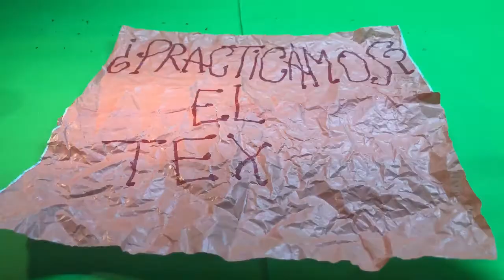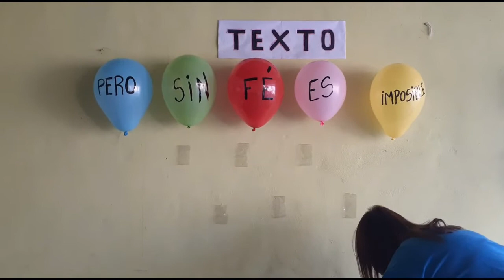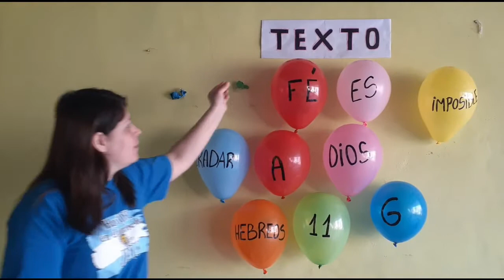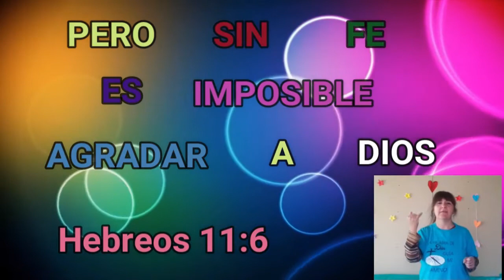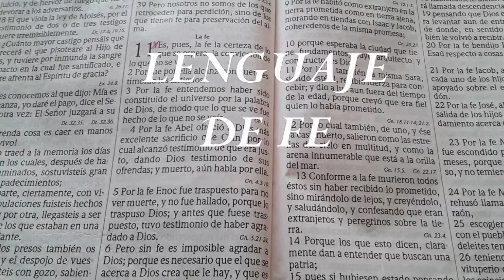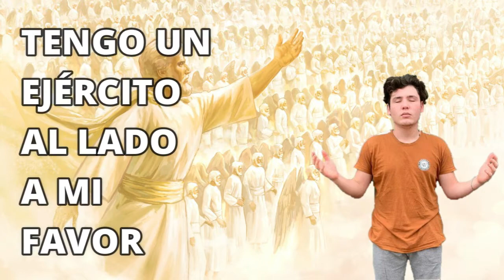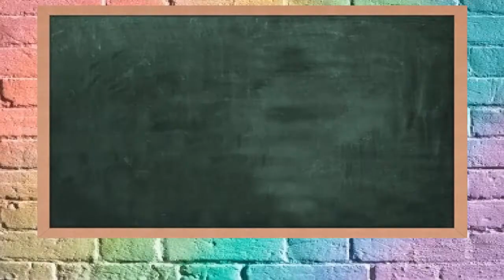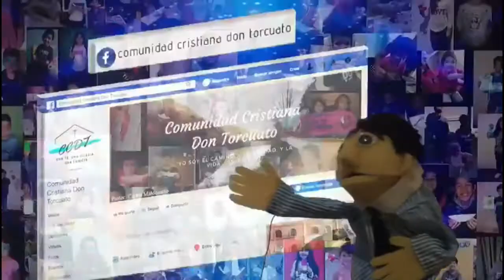CCDT KIDS - LA FE DE UN SOLDADO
¡Gracias por compartir esta reunión con nosotros!
Estáte atento a nuestras redes, porque así nos mantendremos comunicados en estos días.